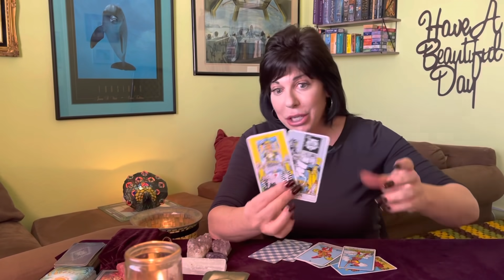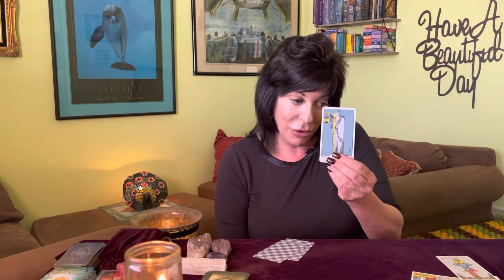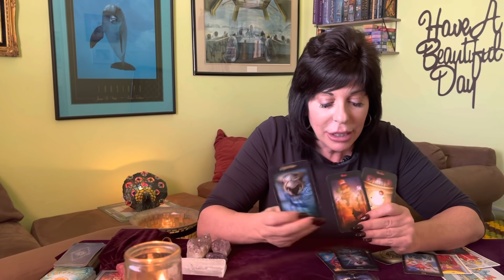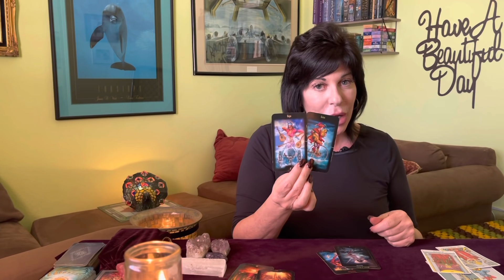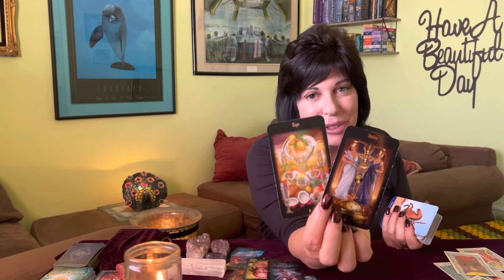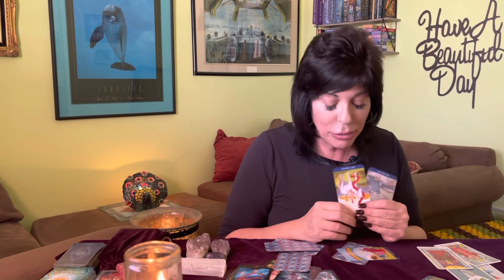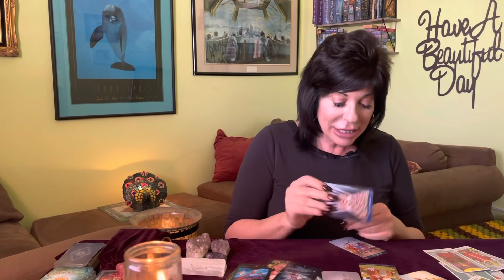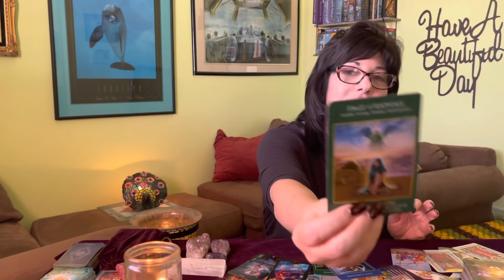LIBRA ♎️ A NEW TRUTH ABOUT SOMEONE THAT HAS HURT YOU! 💔THERE IS A SILVER LINING ❤️🌟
General tarot for Libra ♎️
Current energies standing up for what you know is right and just! They are hoping you’ll come towards them. Incoming energies there will be some conflict but there is a silver lining & everything will work out to your best interest. Now to September 15, 2021